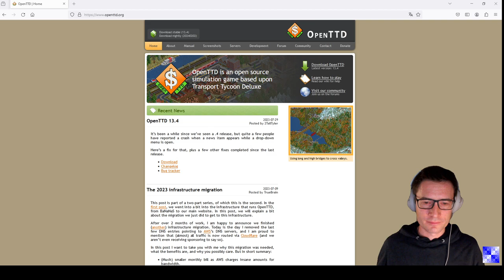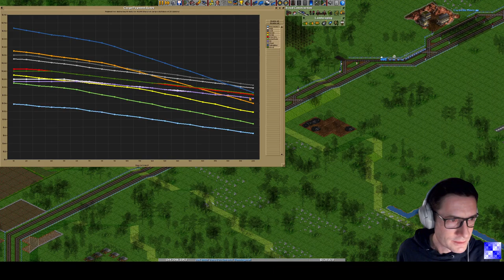OpenTTD - Building the first Railway Network with Strategic Planning!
Transportation with high speed and high energy efficiency – those are the major benefits of railway networks and rail transport. Shifting long-distance freight transport from the road to railways could save a lot of carbon emissions. On the contrary, railway networks have significant challenges of being highly capital intensive, the need for space for the infrastructure and less flexibility since trains cannot deviate from the tracks. Therefore, to successfully build and operate a railway system, long term strategic planning is essential. Mistakes and failures in operating, maintaining, and planning a railway system can have disastrous consequences. Bottlenecks and frequent breakdowns can bring major interruptions and deadlocks or even bring a railway network to standstill. OpenTTD. Watch, learn, play by yourself and have fun!

00:00 - Intro
07:58 - Gameplay

► Trains can travel faster than cars and buses. Also, passenger transport by railway networks requires less energy than transportation by car or by plane. Calculations indicate that electric trains are much more efficient than cars, on average 20 times more efficient. Rail transport is accounting for 9% of world passengers, but only consumes 1% energy. Shifting long-distance freight transport from the road to railways could save a lot of carbon emissions. As you can see, there are strong arguments for building and growing railway systems for passenger and freight transport.

► Of course, there are also challenges in railway systems: (a) Railway networks are highly capital-intensive. Hence, many railway systems receive high subsidies in numbers of billions. (b) Railway tracks need a lot of space for the needed infrastructure and have a potentially lower acceptance of local communities if, for example, railway infrastructure diminishes green space of the affected area. (c) Trains are heavy, cannot deviate from the track and have long braking distances, which can be longer than the sighting distance of the train driver. This means, trains cannot stop within the driver's sighting distance and therefore have a higher risk for collisions with another train or vehicle. Instead, road vehicles, with their rubber tires and the road surface, have much shorter braking distances. Therefore, trains require railway signaling and strict operating rules to control railway traffic safely.

► Due to the benefits of the high speed and high energy efficiency, many countries rely on rail transport, for example in Europe, where almost the entire continent is connected by one integrated network. On the contrary, railway networks have significant challenges of being highly capital intensive, the need for space for the infrastructure and less flexibility since trains cannot deviate from the tracks. Therefore, to successfully build and operate a railway system, long term strategic planning is essential.

► Mistakes and failures in operating, maintaining, and planning a railway system can have disastrous consequences. Despite potential casualties from train accidents in the worst cases , also bottlenecks and frequent breakdowns can bring major interruptions and deadlocks or even bring a railway network to standstill. A good measure of the quality of a railway network is the on-time performance. A poor on-time performance leads to economic costs for the transport service provider as well as to the delayed customers and goods recipient.

► In the session, we will try to build and operate a railway network in the business simulation game OpenTTD. OpenTTD simulates a transport corporation based on our real world. Starting your own transportation corporation, you can build networks with trains, trucks, buses, airplanes and ships to transport freight and passengers between industries and towns on the map.

► We will strive to build an efficient and sustainable railway company, which requires good strategic planning for the highest capacity and for synergies in our network avoiding collisions and bottlenecks with signaling. I am sure that many of you will find more efficient ways of designing the network. Since I am new to OpenTTD, I always appreciate to receive your feedback in the comments.